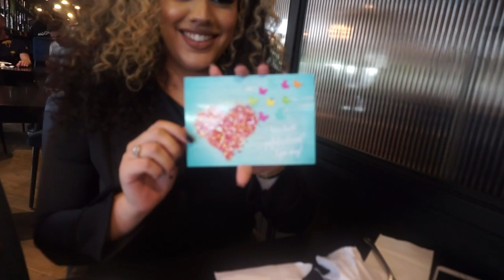WERKT OOGSCHADUW PRIMER ECHT?! *Full Day Wear Test*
Vandaag ga ik testen of een oogschaduw primer ECHT werkt! Enjoy :)

SARAH

Volg mij ook op mijn social media accounts:
Instagram: Sarah Marikh & Sarah Marikh Cosmetics